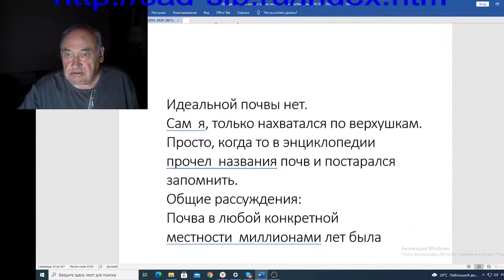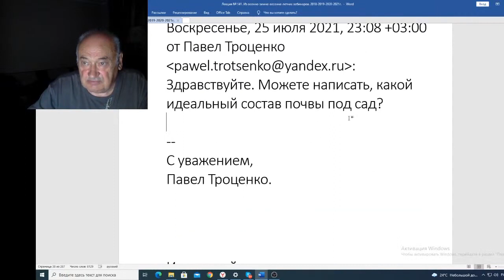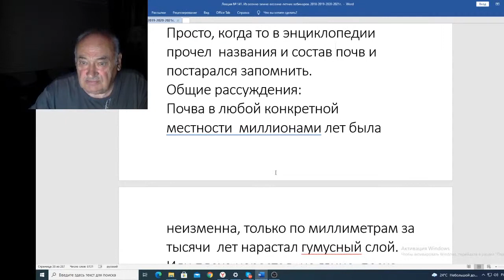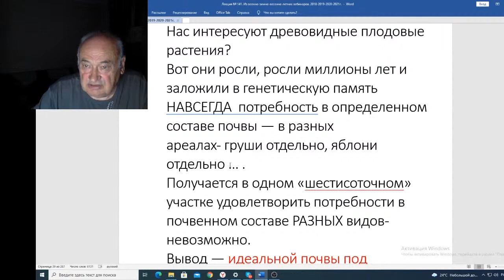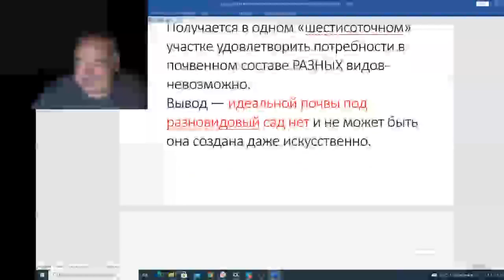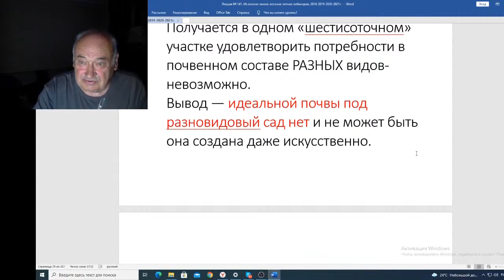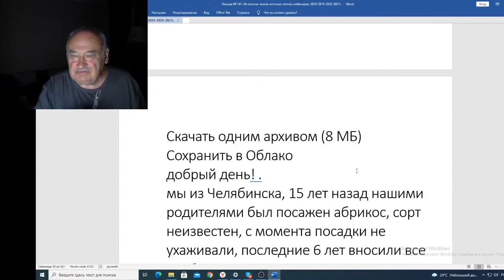Вебинар 141 Письмо Павла Троценко